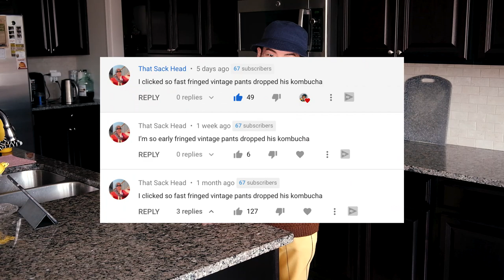Celebrating My BOYFRIEND's Birthday + LONGEST Relationship 💕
◇ OUTFIT ◇
Bucket Hat
Glasses: Warby Parker - Hawkins
Earrings: CatCuddles.Etsy.com
Sweater: Thrifted!
Joggers: Hollister

◇ SOCIAL EXPERIMENT ◇
⊳ If you're reading this, comment egg